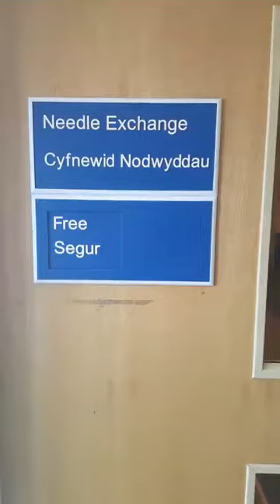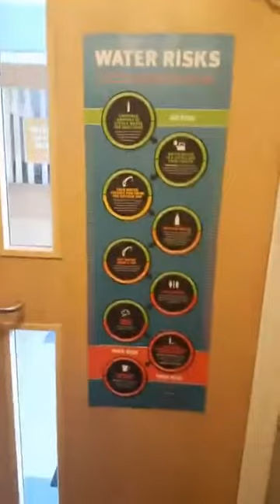Life at the Sharp End- Inside a Welsh Needle exchange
A look inside a real-life needle exchange.
Join Ray Davies, from Barod in Swansea, who will talk you through why exchanges are important and how they work.